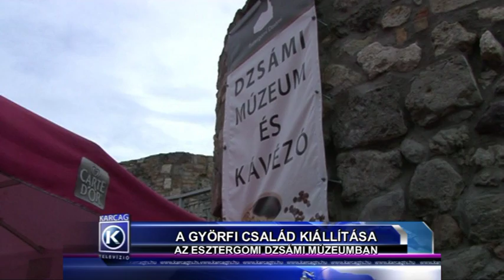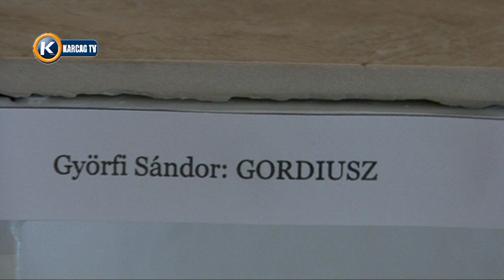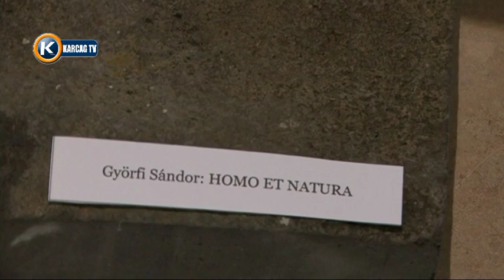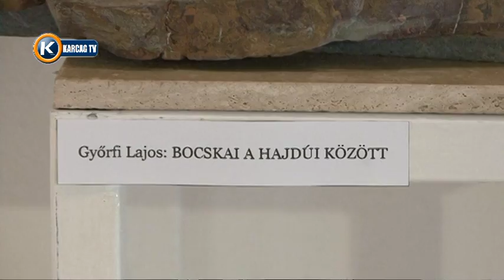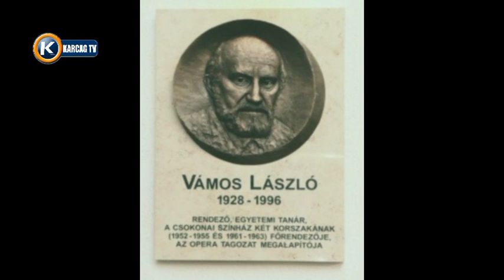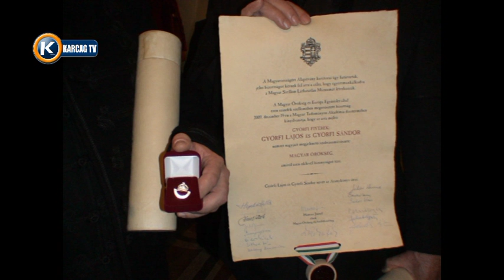A Györfi Család kiállítása az esztergomi Dzsámi Múzeumban 82'